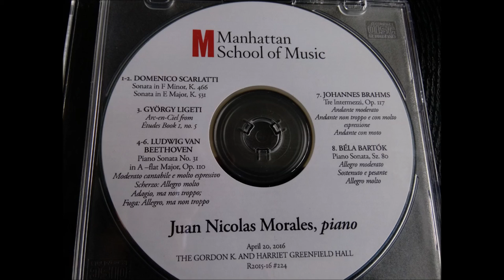Juan Nicolas Morales Bartok Piano Sonata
Bela Bartok Piano Sonata, Sz. 80

Allegro moderato
Sostenuto e pesante
Allegro molto

- Excerpt from my master's graduation recital at Manhattan School of Music